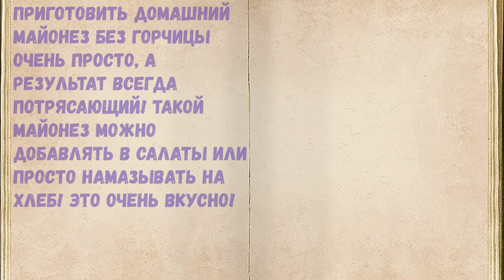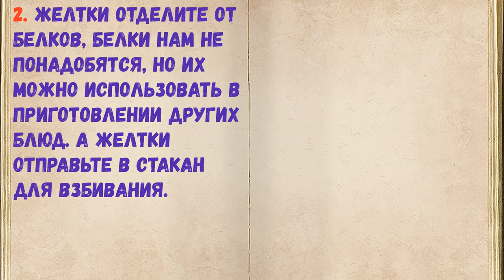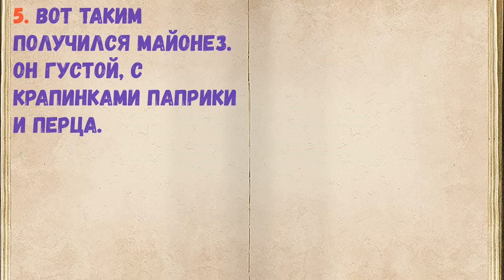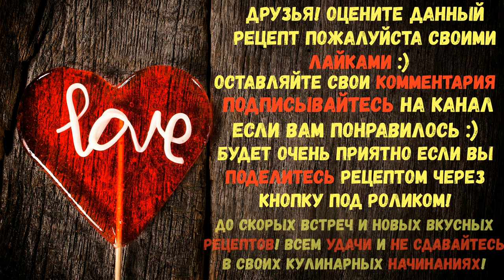Домашний Майонез Без Горчицы / Книга Рецептов / Bon Appetit